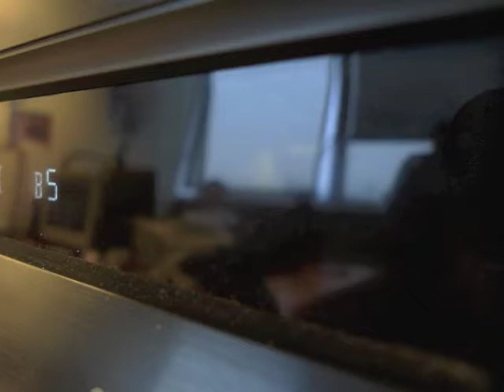après-coup de Dounia Bouzar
Dounia Bouzar, c'est d'abord une tête bien faite, sur un corps et (surtout) une expérience identitaire terrible. Rejetée par un père Algérien, cette fille d'intellectuelle Française (côté maternel) échappe à toute les représentations que l'on peut se faire de la 'Française musulmane'...